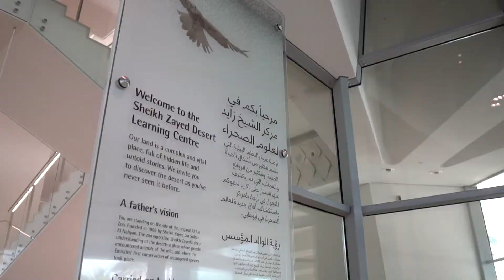Host Cities Programme - برنامج المدن المضيفة (اليوم الثاني)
اليوم الثاني من برنامج المدن المضيفة - حديقة اليوانات بالعين Host Cities Programme